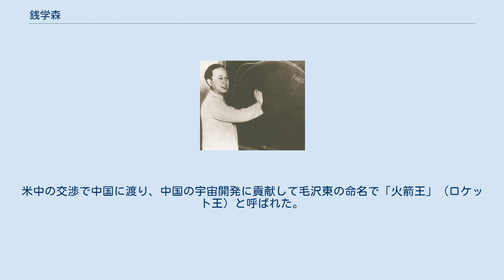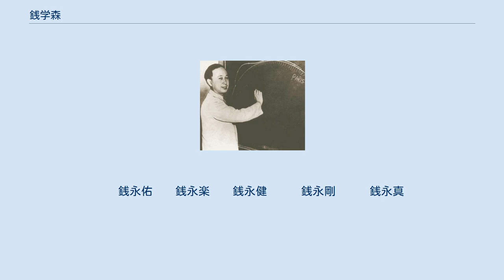銭学森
銭 学森（せん がくしん、拼音 Qián Xuésēn、ウェード式 Tsien Hsue-shen、1911年12月11日 - 2009年10月31日）は、中華人民共和国の科学・技術者。
専門は空気力学、制御工学。
東風弾道ミサイル・長征打上げロケット・海鷹2号巡航ミサイル（シルクワームミサイル）等の開発を指揮。
アメリカ合衆国における最初期の弾道ミサイル開発者でジェット推進研究所（JPL）の共同設立者でもあり、第二次世界大戦中はマンハッタン計画に関与してアメリカによる世界初の原子爆弾の開発を支援した。
米中の交渉で中国に渡り、中国の宇宙開発に貢献して毛沢東の命名で「火箭王」（ロケット王）と呼ばれた。
中国科学院・中国工程院研究員。
 　　　　　　銭家潤　　　　　　　　銭家治
 　　　　　　銭学榘　　　　　　　　銭学森━┳━━蔣英
 　銭永佑　　銭永楽　　銭永健　　　銭永剛　　　銭永真
 　　　　　　　（ロジャー・Y・チエン）
 『工程控制論』：科学出版社（1958年・1980年）、上海交通大学出版社（2007年） 『物理力学講義』：科学出版社（1962年）、上海交通大学出版社（2007年） 『星際航行概論』：科学出版社（1963年）、中国宇航出版社（2008年） 『水動力学講義手稿』：上海交通大学出版社（2007年）